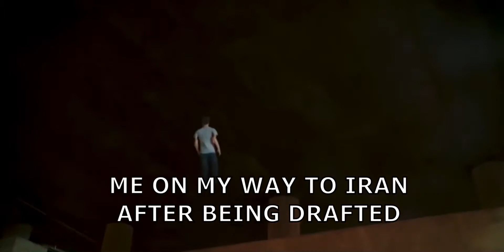Iran time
Time to game but irl